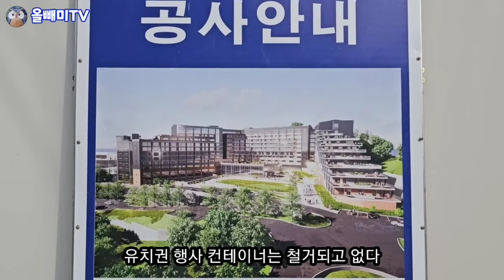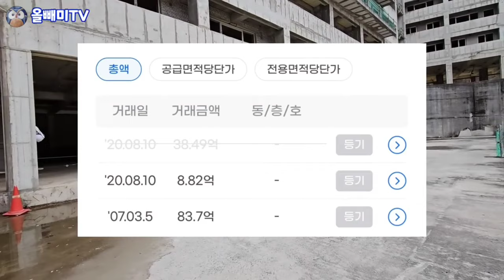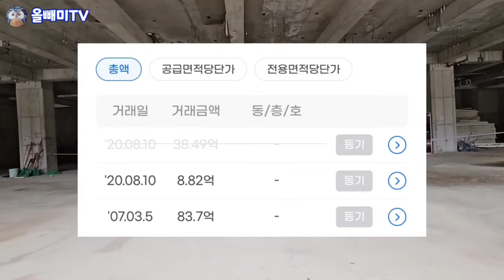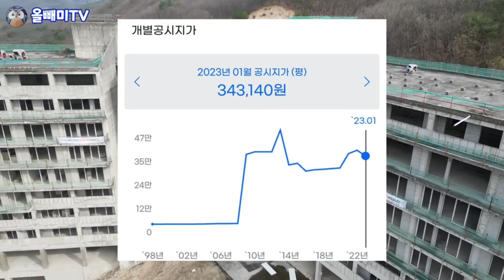570억을 말아먹은 리조트 ♧ 부동산 폭탄 돌리기